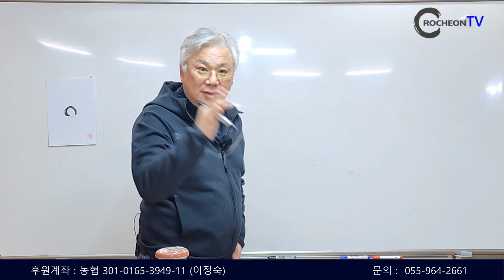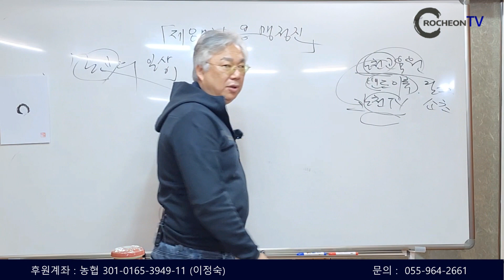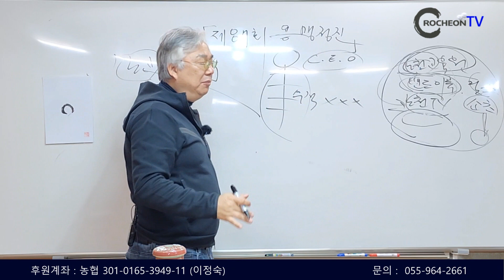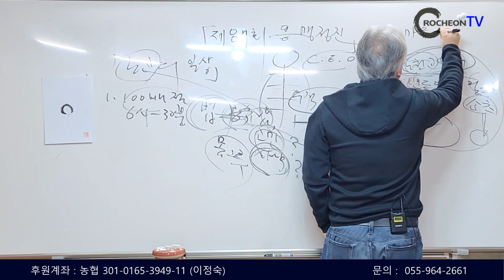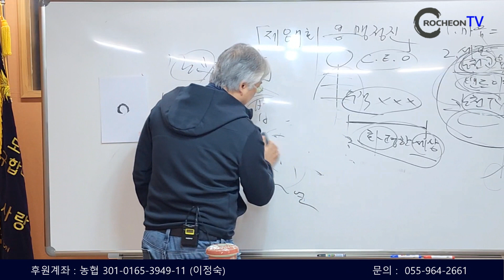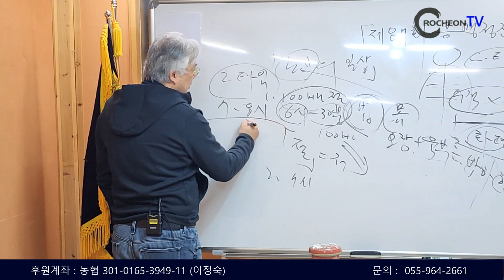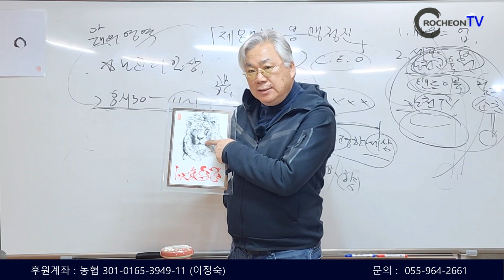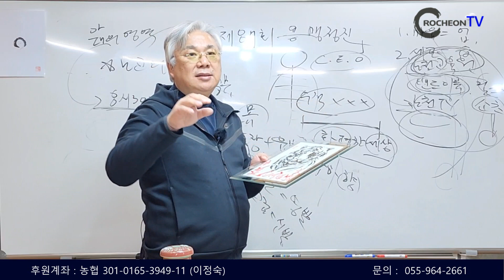[ 노천TV ] 42강 밤샘공부를 마쳤습니다 | 1부 노교의 일상